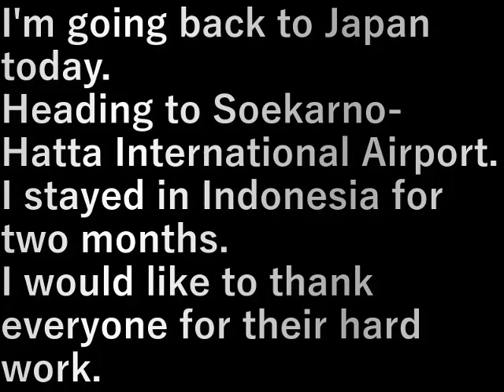インドネシア172.帰国(空港へ)(2023.11.12) Returning to Japan (to the airport)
今日帰国します。

スカルノ・ハッタ国際空港に向かっています。

２か月間のインドネシア滞在でした。
皆様方には大変お世話になりました、感謝。

I'm going back to Japan today.

Heading to Soekarno-Hatta International Airport.

I stayed in Indonesia for two months.
I would like to thank everyone for their hard work.

設備屋の適当田舎暮らし